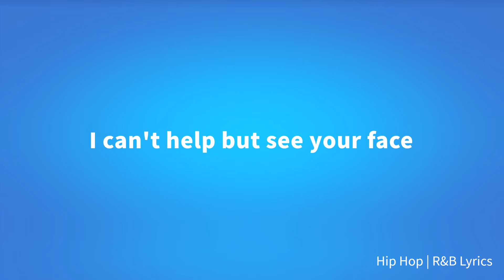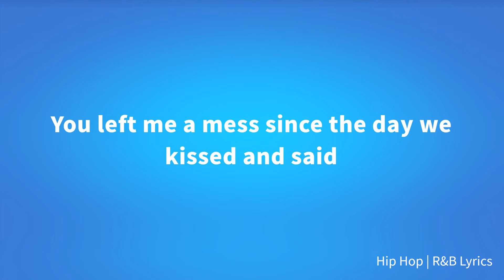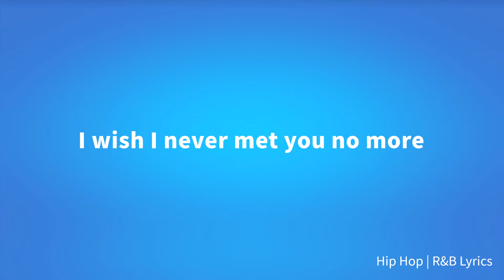Steve Lacy - Amber (Lyrics)